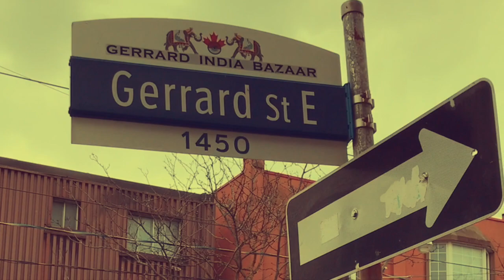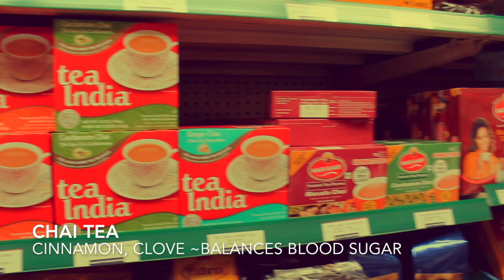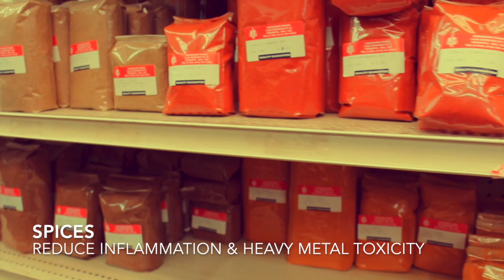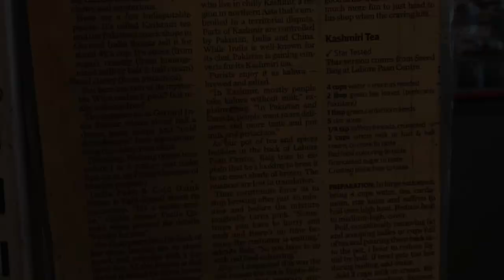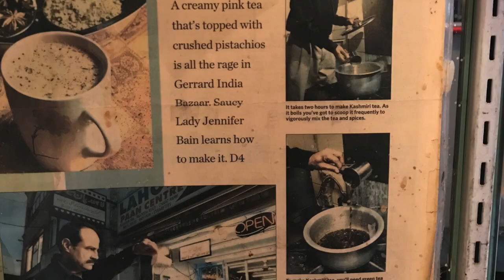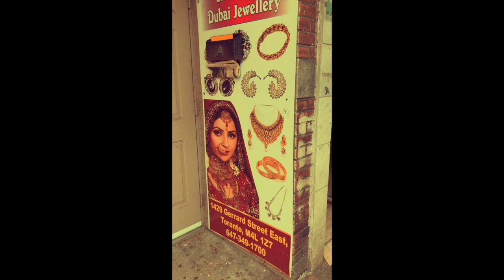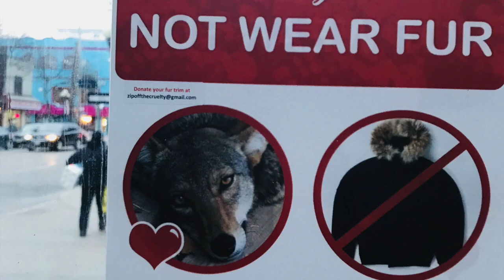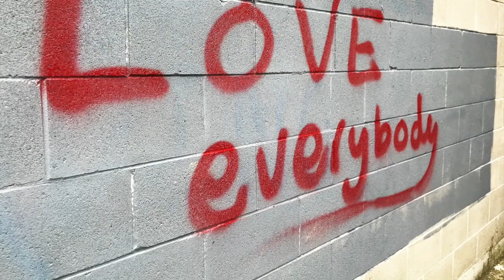LII & ZII eat world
This video is about LII & ZII eat world